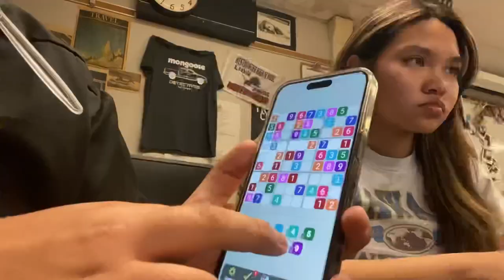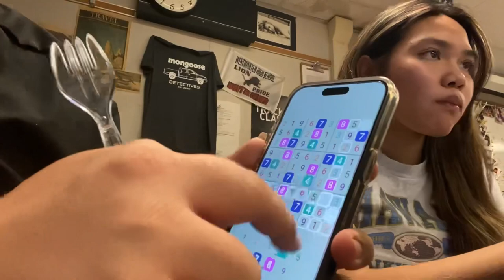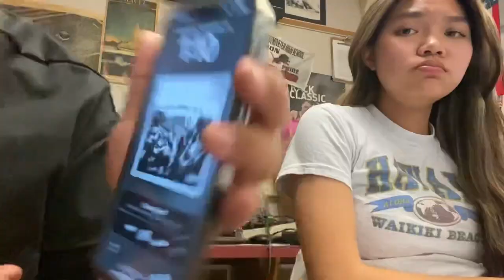rainy day vlog + trying chamoy candy!!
hi friends, i don't usually write anything in the description but this was a weird DAY that consisted of rain rain go away w davidish, trying chamoy candy (gushers!!!), selling dmendez's water bottle, library to be aesthetic pinterest girlies with jarsud